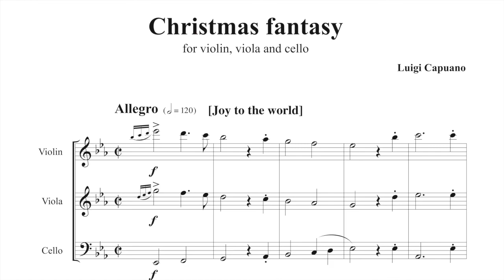Christmas fantasy for Strings Trio (violin, viola and cello)